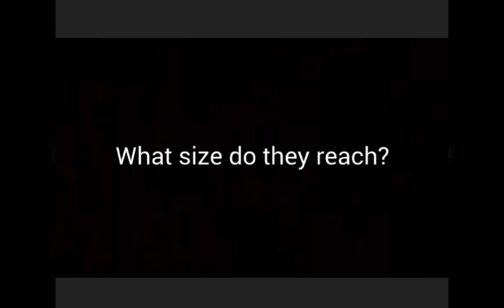Keeping American Cichlids Red Terror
keep in mind that the info on the videos are to maintain them in optimal conditions so they are colorfull and healthy, but they can be kept in different ways.